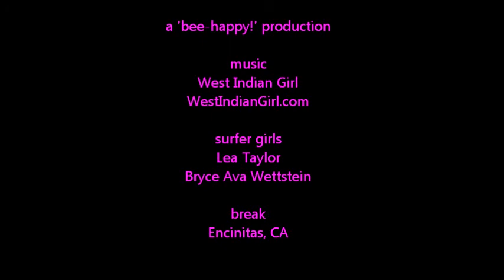Lea Taylor & Bryce Wettstein Surf Grandview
Fun girls' surf sesh on a summer day in Encinitas - Lea Taylor & Bryce Ava Wettstein trading a few waves at Grandview Beach. Music by West Indian Girl avail at WestIndianGirldotCom